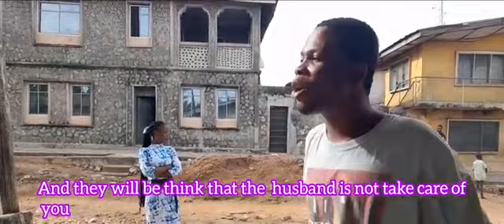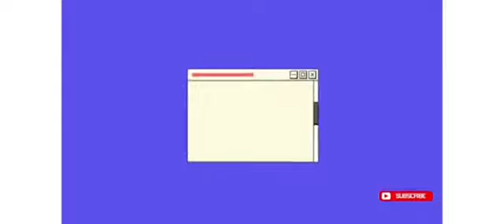Best We will be, Nigerian best comedy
Forever, husband and wife funny comedy.
Description: Watch we will be together for ever until you pay me what you owed me. Lawrence want to send his wife Orente packing, siting incompatible in their marriage. But when Orente demanded for her 200,000 naira loan before she can leave the house, her husband, Lawrence, quickly changed his mind and begged his wife Orente to move back to the house.